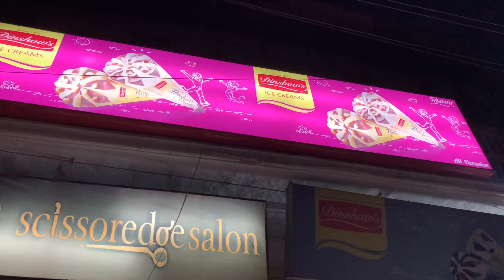Bhandare Wali Aloo Parwal Sabzi🤤2 Secret ingredients ke saath 🤫Instant Glow Face Pack & Dawat😀